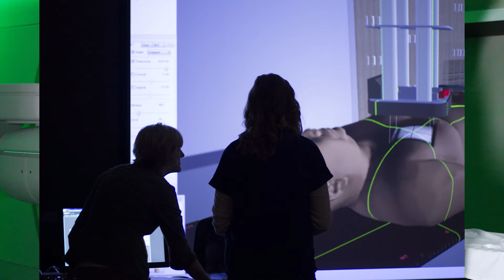Testimonial from UNMC radiation therapy student